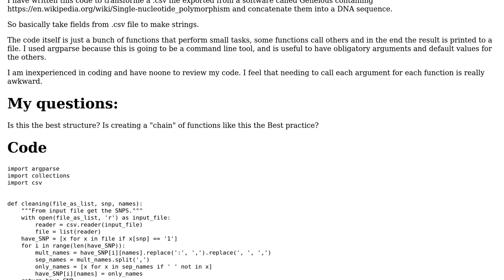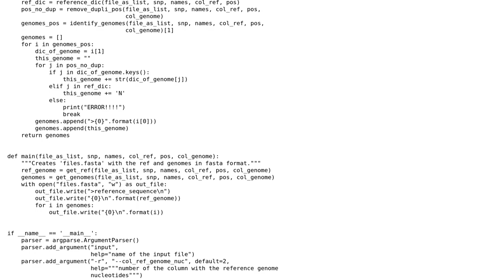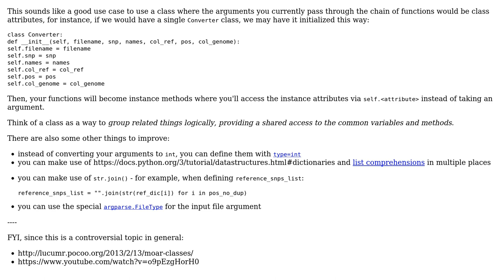Python command-line program to convert genomic data file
With thanks & praise to God, and with thanks to the many people who have made this project possible! You are responsible for your own actions.